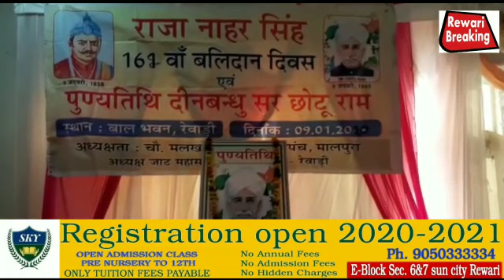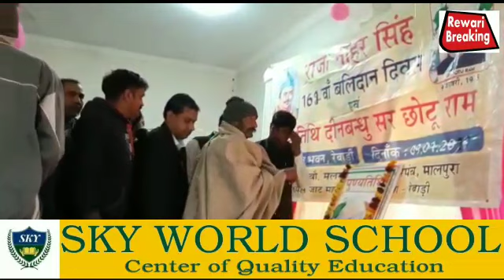Rewari: जाट समाज ने धूमधाम से मनाया राजा नाहर सिंह का बलिदान दिवस और और सर छोटूराम की पुण्यतिथि...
चंद्रशेखर:रेवाड़ी